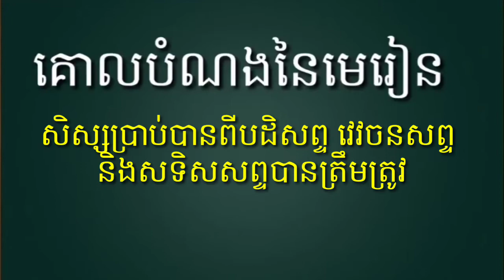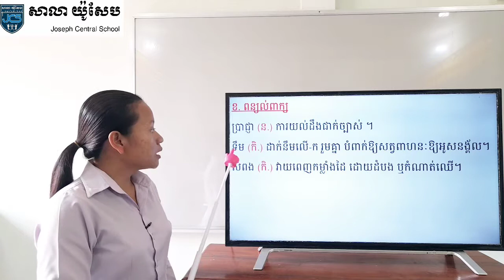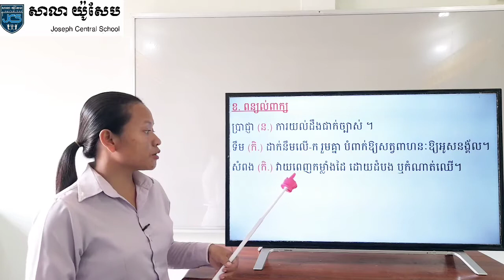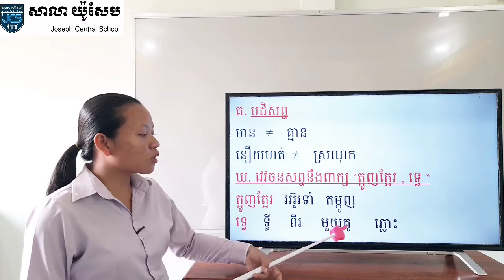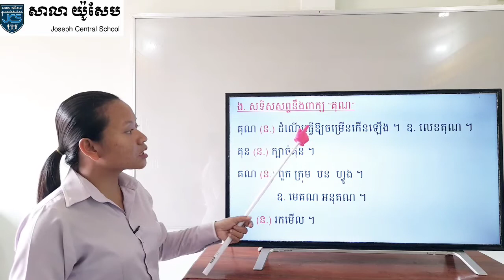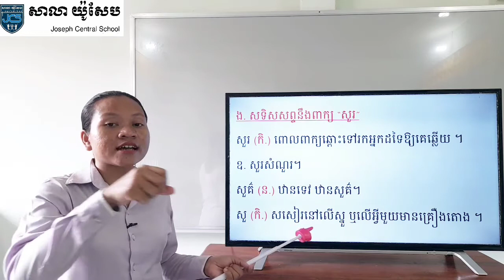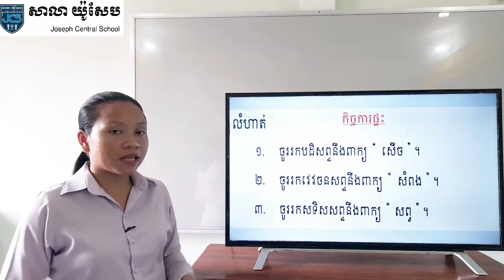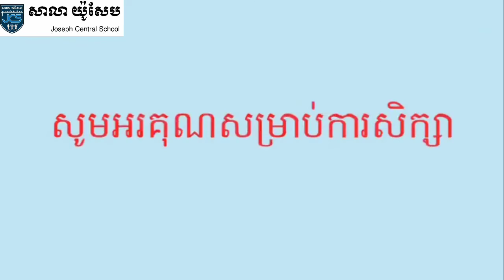24_ថ្នាក់ទី3- ភាសាខ្មែរ-ការរៀនពាក្យ ក~ង-ទំព័រ48-27012021-joseph central school